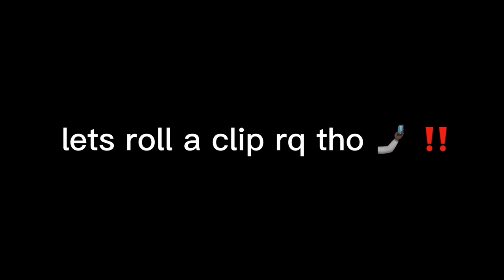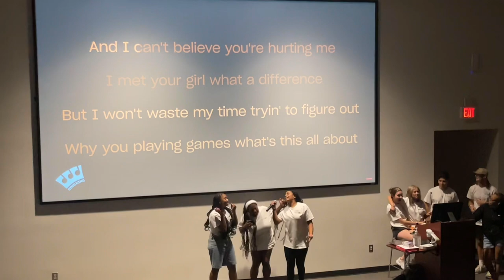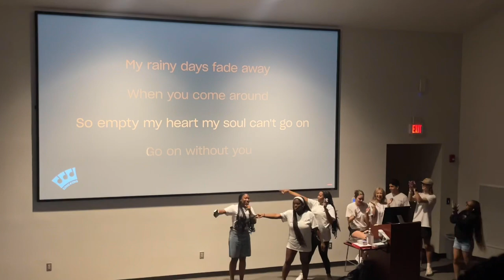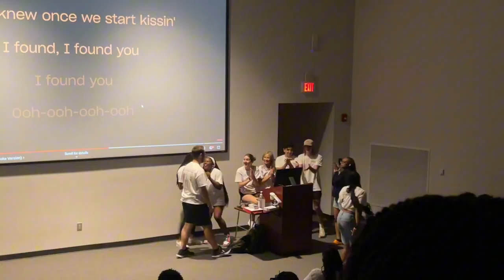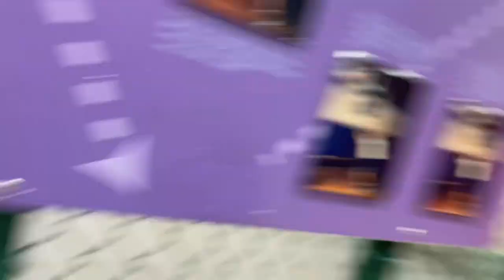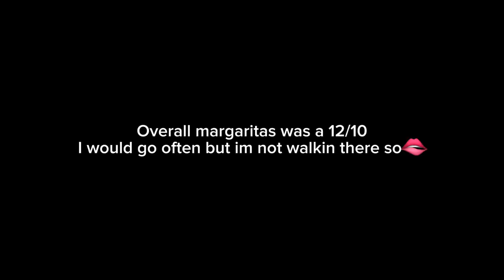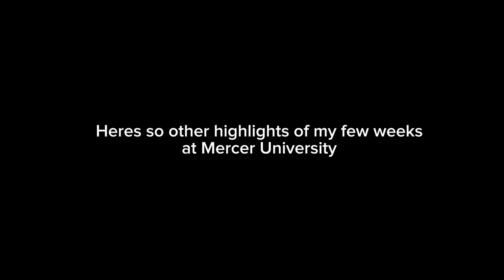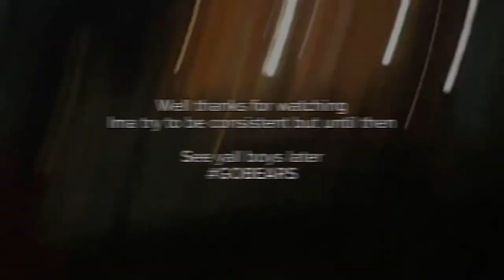New life at Mercer University | Vlog, tours, and more!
frequently asked questions:
Name? Faith
Age? 18
location? ATL / Macon
Birthday ? August 11th
Ethnicity ? ghanaian

-socials
instagram 📸 : faithahyia